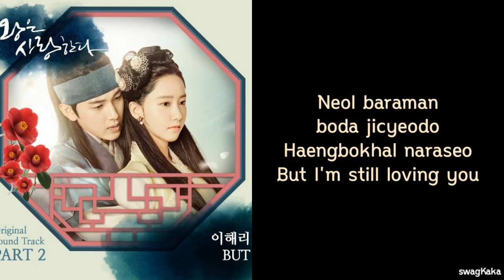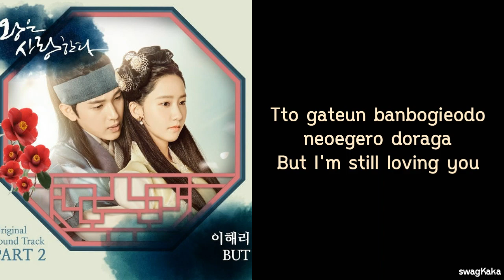LEE HAERI – BUT Color Coded Lyric | Or | swagKaka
❤ Artist = LEE HAERI
❤ Song = BUT